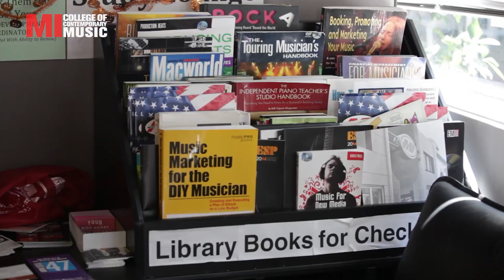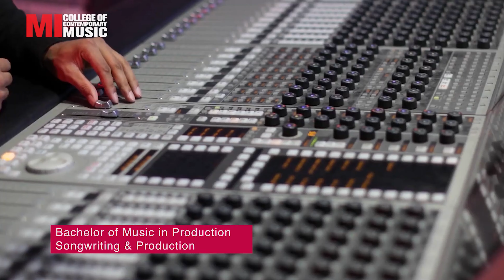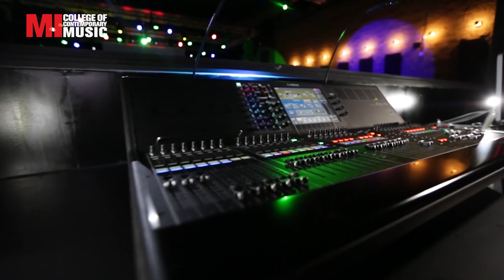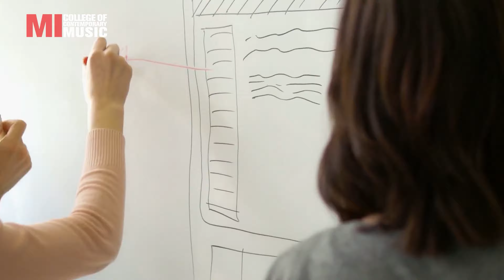【流行音樂人才的最高殿堂－音樂學院Musicians Institute (MI)】知名校友：周湯豪、周筆暢、信樂團、蔡健雅｜加州洛杉磯好萊塢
作為流行音樂學院的先驅，MI在國際上享有很高的知名度，且MI的國際學生人數占比高達45%，其中包括了許多亞洲、南美洲與歐洲學生，為音樂學院中少見的多元文化融合，這為MI的學生帶來更多創作火花與精采生活。

MI提供專業音樂知識課程，並協助學生創作、建立樂團、成立工作室。多元化的音樂課程包含歌唱、吉他、貝斯、打鼓、電子琴等等，依照不同的科目須就讀6個月-1年不等。除了音樂學理課程外，MI還有商業音樂課程，教導學生版權、商標、音樂製作相關知識，協助學生成為一位全面的音樂人。此外，MI也有提供OPT課程，讓學生能在畢業後能獲得1年簽證，於美國尋找工作機會或轉為工作簽證，以利職涯發展或長居。

全台海外留遊學專線：
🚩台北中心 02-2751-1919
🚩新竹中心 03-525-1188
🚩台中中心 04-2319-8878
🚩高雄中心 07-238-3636